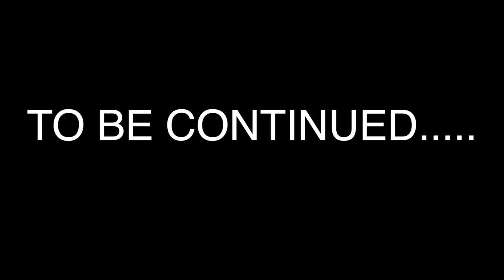PUT THE GLOVES ON PUBLIC BOXING 😱 (EXTREME NO RULES EDITION)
i finally am able to do more active things and recovering pretty good from this injury so i went out and played a little ball Make sure to share and leave a like for more content. Love you all!

SUPPORT ME FOR FREE!